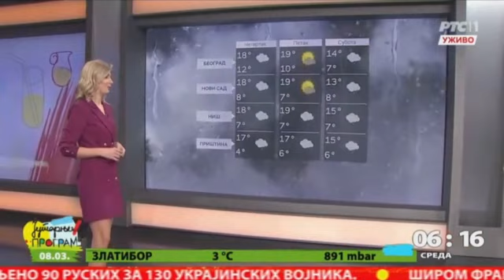Vremeska Prognoza za danas 8 Mart 2023